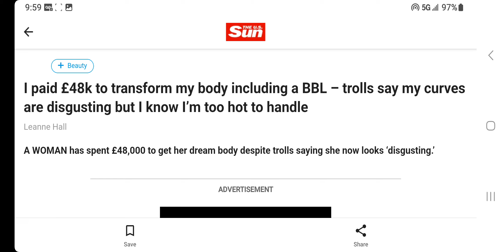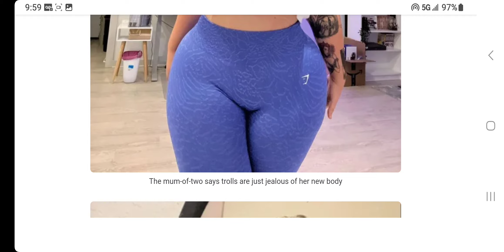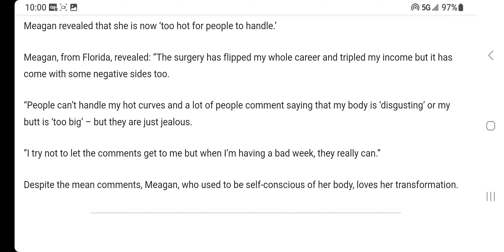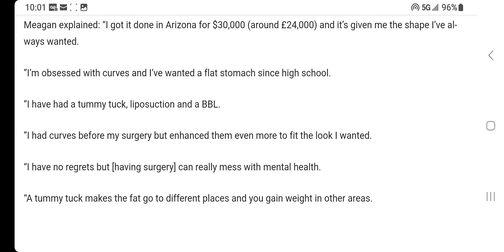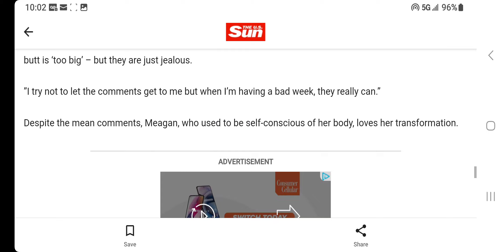🫣Meagan Starke paid £48k to transform my body – trolls say I'm disgusting but I’m too hot to handle🤮